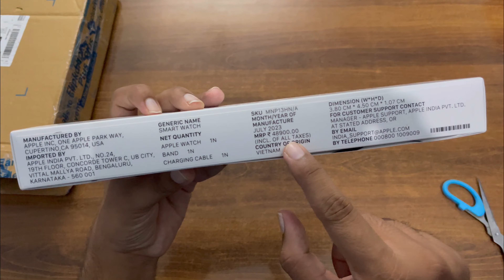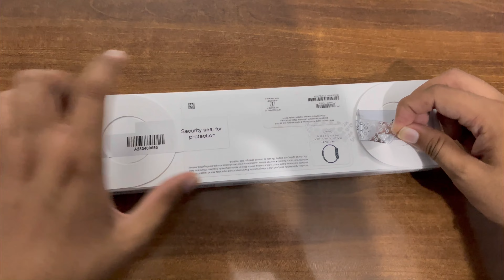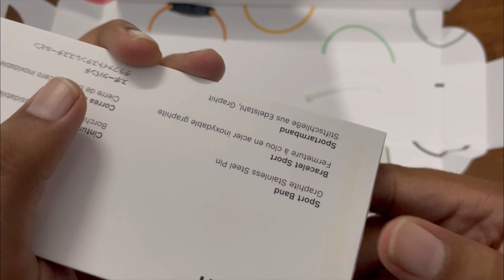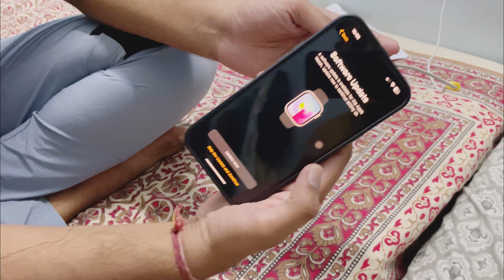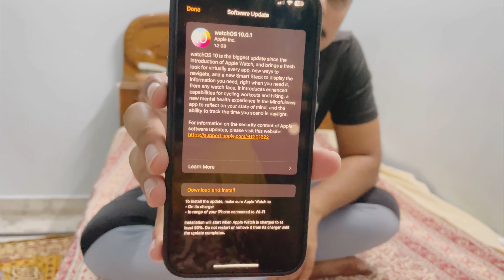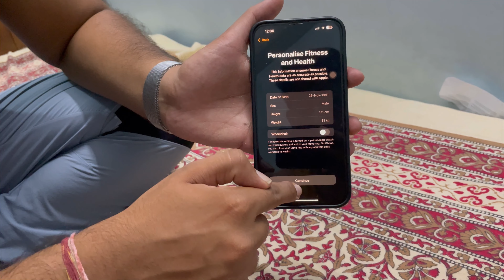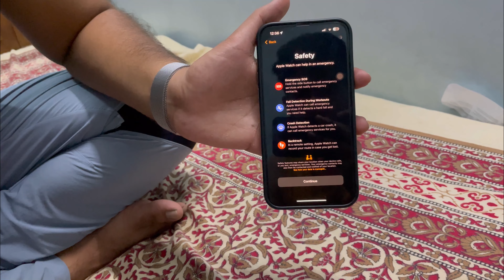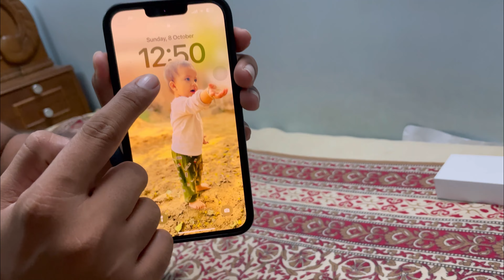Apple Watch Series 8 In BBD Sale | Real or Fake | Full Details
Hi,
I am Mohit Yadav. I Hope you enjoyed my Vlog.